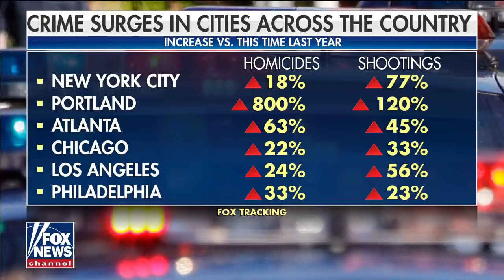Cops feel they are 'under siege' in America: Ray Kelly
Ray Kelly joins 'Fox & Friends' to discuss the state of policing in the U.S. one year after the death of George Floyd